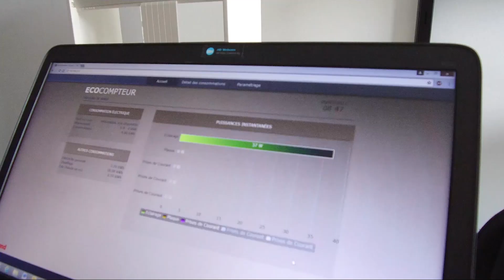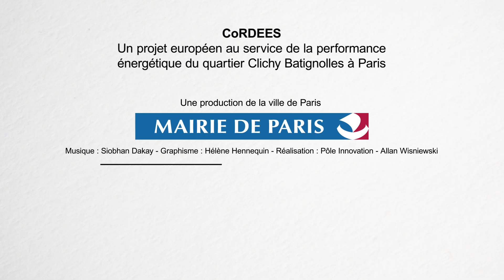Téo a lancé l’instrumentation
Téo Garcia, chargé d’opérations chez Paris Batignolles Aménagement a lancé l’instrumentation à Clichy-Batignolles : installer les capteurs dans les bâtiments.
Regardez comment cette partie primordiale du projet est mise en œuvre.

Plus d’infos sur cordees.paris